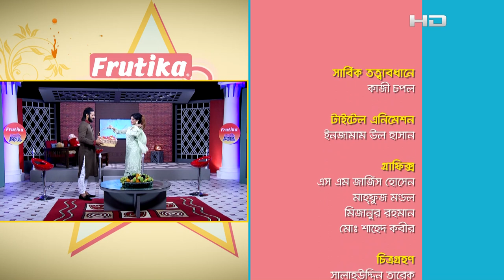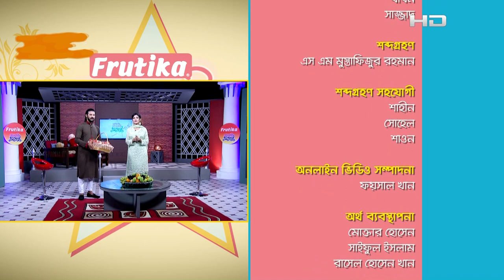Eid Special Frutika Hawai Mithai | Nirab Hossain | Celebrity Show | SATV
SA TV Location:
Bangladesh